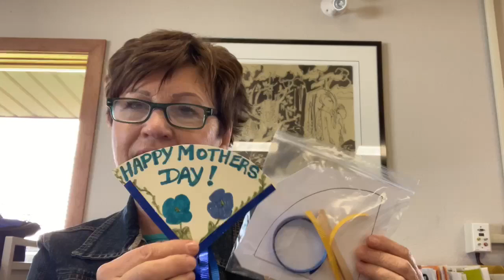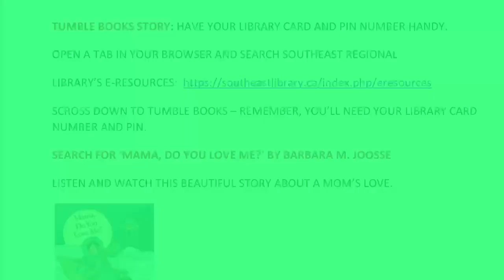Lumsden Library Mother’s Day fan and Tumble Books story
Mother’s Day craft and Tumble Books story at Lumsden Library